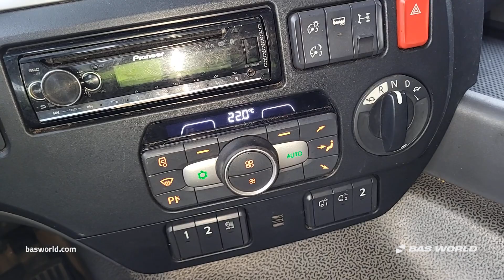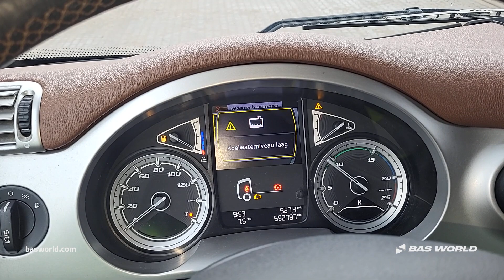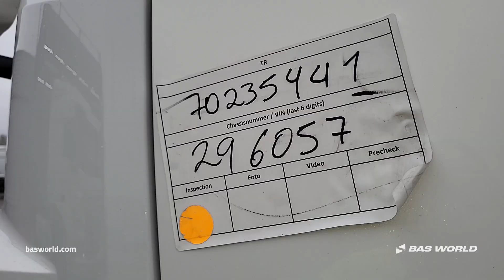70235441 DAF CF